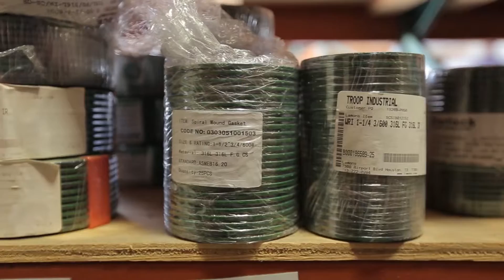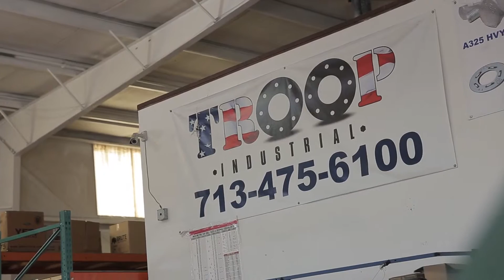Live on Location Video Production for Manufacturing: Troop Industrial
This video for manufacturing business is an example of a video production. The video is about how the company started and grow into an industrial business.

If you need a similar video or would like to know more about our video production services, please

Our video provides services for businesses and non-profits that includes video marketing, video production, video SEO, and video distribution.